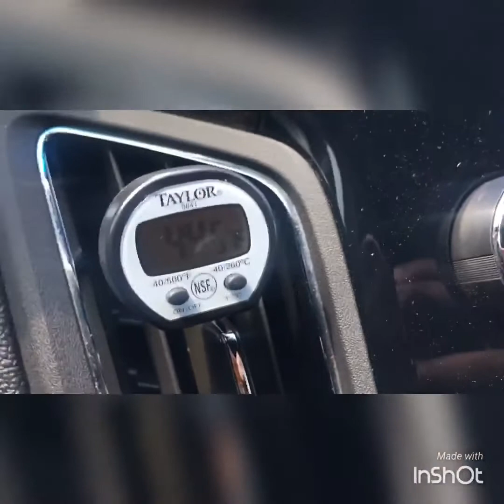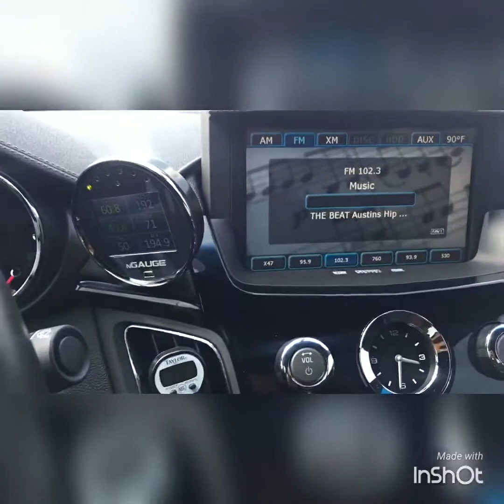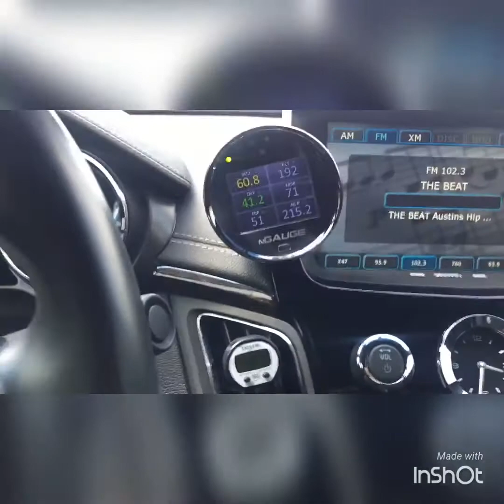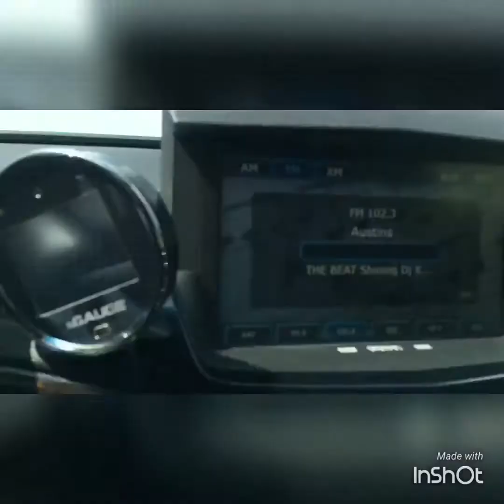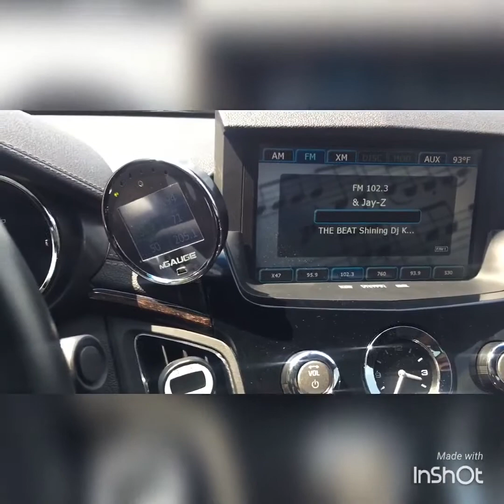CTS-V Forced induction interchiller cabin temps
How the Forced Induction Interchiller doesn't effect cabin vent temps in a CTS-V.